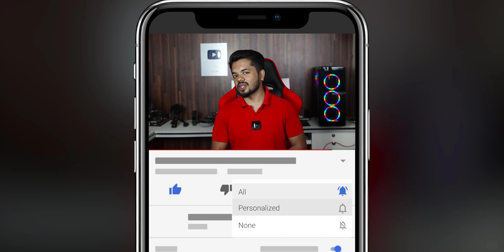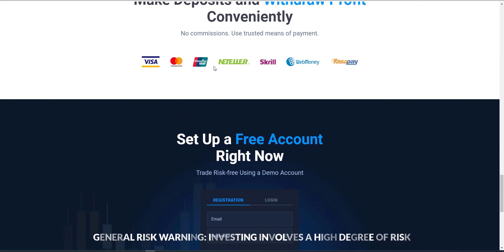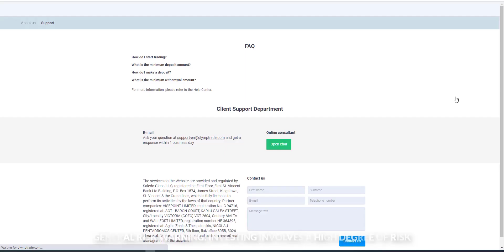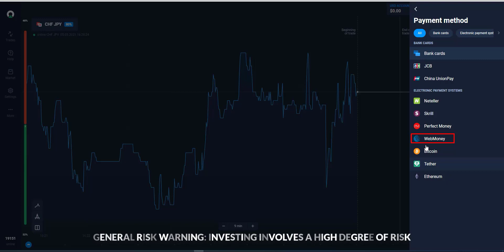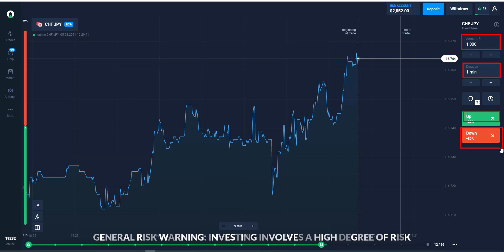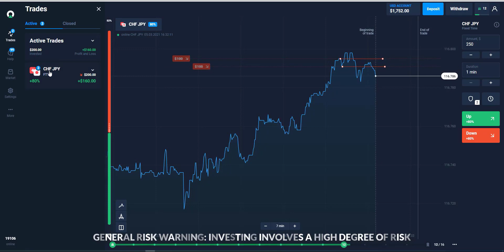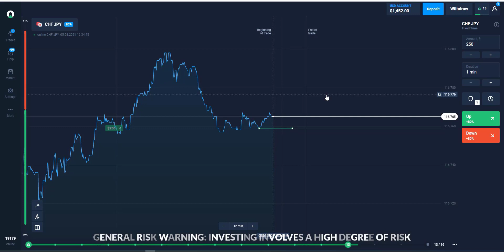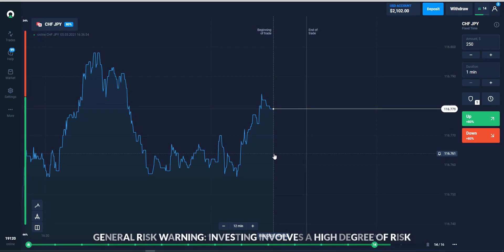Olymp Trade bangla tutorial 2021 | olymp trade strategy | olymp trade winning strategy | NIPUN SAHA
🤞 CEO, Founder & Director
✔ NIPUN SAHA